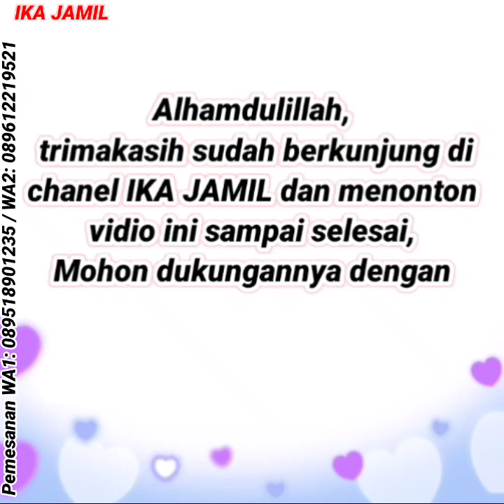Celana model rok keren | baju gamis terbaru 2021 2022